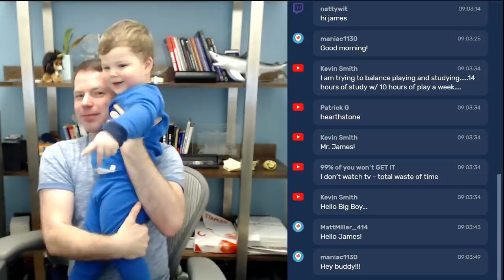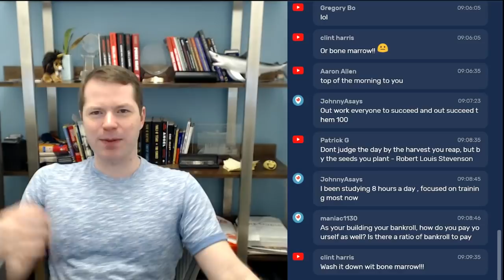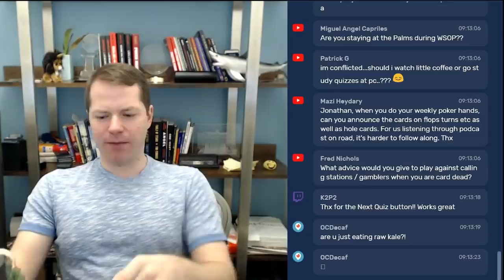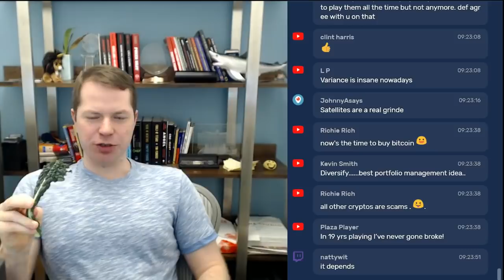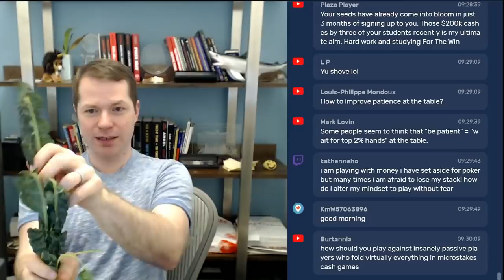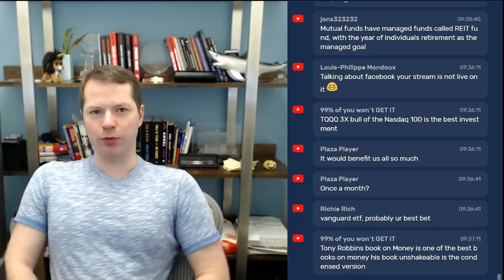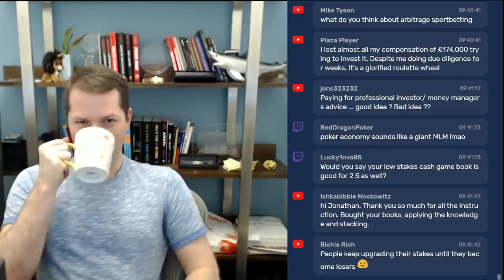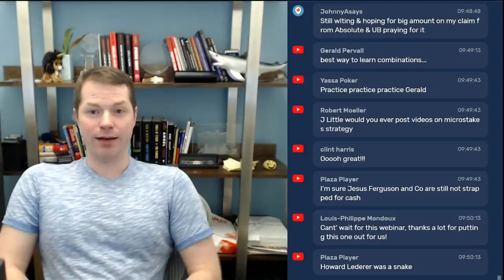Work a Lot and Be Patient - A Little Coffee with Jonathan Little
Be sure to sign up for a free 7-day trial membership for an interactive learning experience from Jonathan Little.